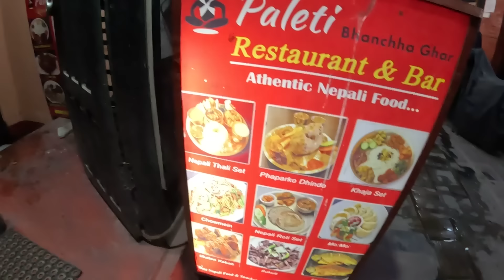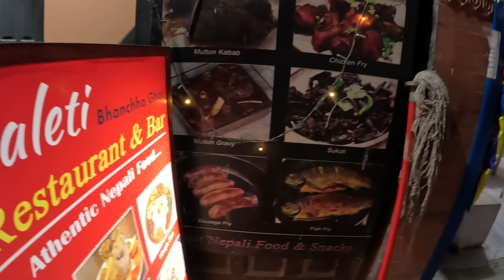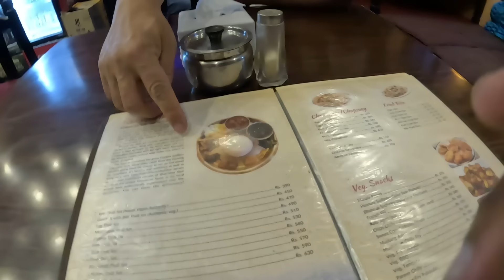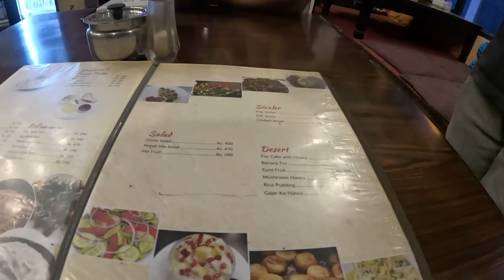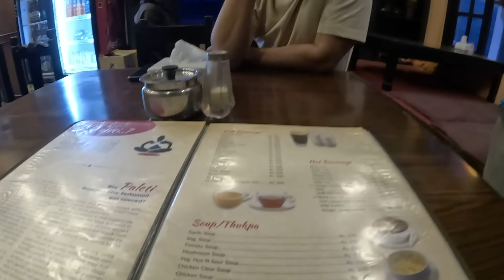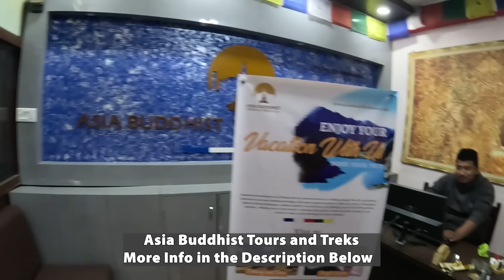I Went To The Best Nepali Restaurant in Kathmandu 🇳🇵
◼︎Join me as I explore the culinary delights of Kathmandu at Paleti Bhanchha Ghar Restaurant and Bar, renowned for its authentic Nepali cuisine. After a glowing recommendation, fate seemed to intervene when I unexpectedly crossed paths with the owner later that day at the gym, solidifying my decision to visit. From perfectly cooked Nepali dishes to indulging in Nepali carrot cake and aromatic masala chai, every bite was a delight. Without a doubt, Paleti Bhanchha Ghar is a restaurant I wholeheartedly recommend experiencing.

Restaurant: Paleti Bhanchha Ghar Restaurant and Bar
Address: J P Marg, Kathmandu 44600

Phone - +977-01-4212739